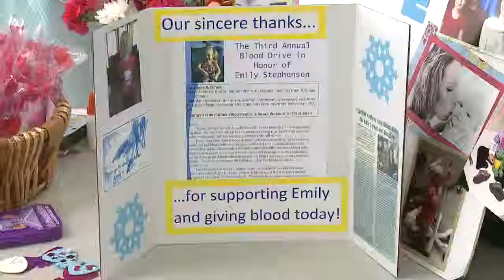Toddler Inspires Others to Donate Blood